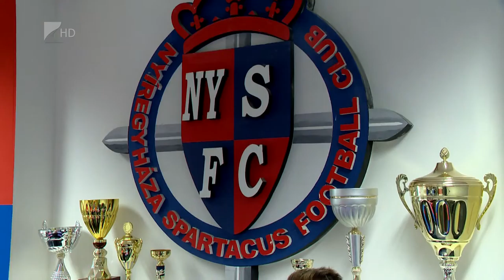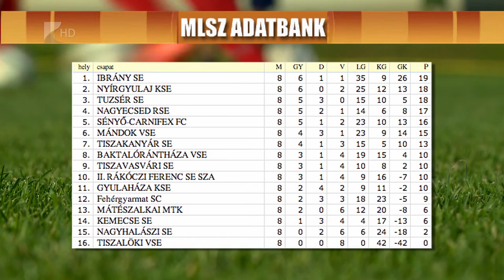Sportszelet 2015 október 09.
1. Kaposvár-Marso

A MAFC legyőzése után tizenegy pontos vereséget szenvedett Kaposváron a Marso-Nyíregyháza. A férfi kosárlabda bajnokság második fordulójában lejátszott mérkőzésen a hazaiak 87-76-ra verték Sitku Ernő együttesét.

2. Kisvárda foci

Megszerezte első idegenbeli bajnoki győzelmét a Kisvárda-Master Good. A labdarúgó NB II kilencedik fordulójában lejátszott mérkőzésen Mezőkövesden 1-0-ra nyert Soós Imre együttese.

3. Szpari sajt táj

Új szervezeti felállásban működik a jövőben a Nyíregyháza Spartacus. A klubot háromfős elnökség, Révész Bálint, Brekk János és Ökrös András irányítja majd, sportigazgatóként pedig Nagy Sándor felel a stratégia tervezéséért és végrehajtásáért.

4. NYKS

Idegenbeli győzelemmel kezdte a szezont a Nyíregyházi Kosársuli. Az Amatőr Nemzeti Bajnokság nyiófordulójában Miskolcon, a DVTK második csapata ellen végig vezetve 69-50-re nyert Farkasinszki Gyuláné együttese.

5. Nyíregyháza férfi kézi Kézilabda

Négy forduló után százszázalékos teljesítménnyel vezeti a férfi kézilabda NB I/B Keleti csoportjának tabelláját a Nyíregyházi KC. Varga Zsolt együttese egyedüli hibátlan csapat a mezőnyben.

6. Kölcsey kézi

Jól kezdte a szezont a Kölcsey DSE kézilabda csapata. Az NB II Észak-keleti csoportjában szereplő együttes mindhárom bajnoki meccsét megnyerte, így százszázalékos teljesítménnyel áll a tabella élén. Hadobás István tanítványai legutóbb a Létavértest verték 33-23-ra.

7. Megyei foci

Helycsere történt a labdarúgó megyei első osztályú bajnokság tabellájának élén. A korábbi listavezető Nyírgyulaj 3-1-es vereséget szenvedett Nagyecseden, az üldöző Ibrány viszont 5-1-re verte a Fehérgyarmatot, így a nyolcadik forduló után Gerliczki Máté együttese áll az első helyen.